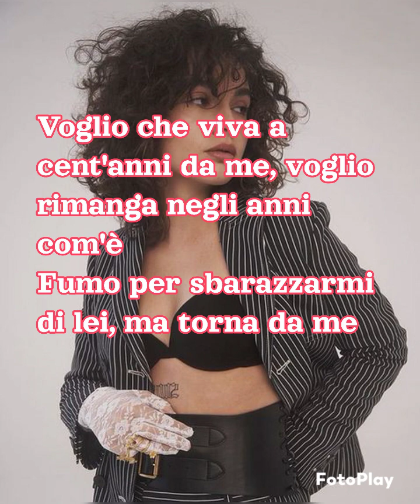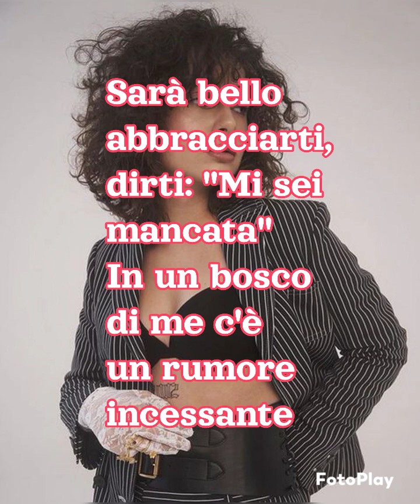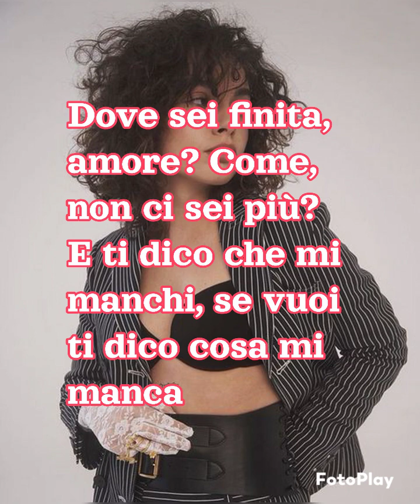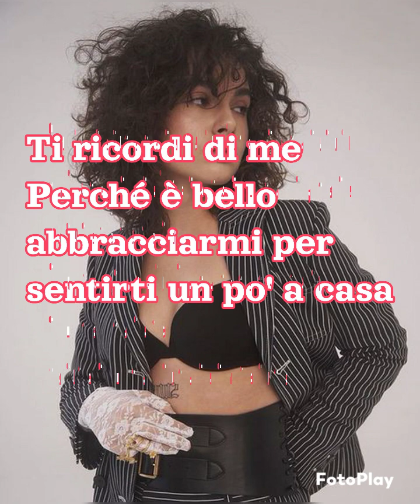Madame - Voce (Testo)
Madame💜💜💜💜💜